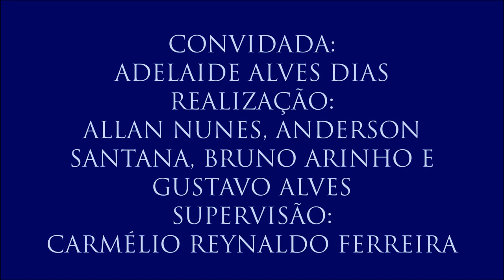Vídeo 10 - V Colóquio Fundamentos dos Direitos Humanos com Adelaide Alves Dias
10 - Educação popular em direitos humanos
Adelaide reforça que a educação é um direito humano e aborda a realidade de analfabetismo no país. São mais de 18 milhões de pessoas, incluindo jovens e adultos. Ela defende a necessidade da educação popular em espaços alternativos a fim de levar a educação em direitos humanos às pessoas que não tiveram acesso à escola.
- 10º vídeo do V Colóquio de Fundamentos dos Direitos Humanos, realizado no dia 23 de março de 2017 com a professora Adelaida Alves Dias (Coordenadora do Programa de Pós-Graduação em Direitos Humanos, Cidadania e Políticas Públicas da UFPB), organizado por Allan Nunes, Anderson Santana, Bruno Marinho e Gustavo Alves. Supervisão: Carmélio Reynaldo Ferreira.